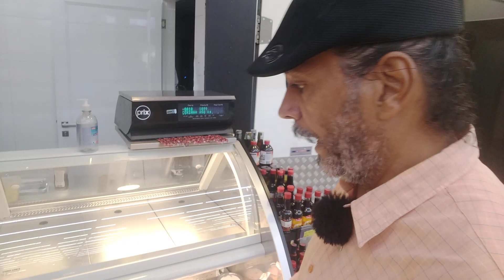Comida Japonesa,Ítalo Supermercado,Foz do Iguaçu,ESTUDANTES de Medicina,Melhor lugar no Bairro AKLP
Canal Nós em Foz,conheça  a cidade mais linda de Fronteiras do BRASIL, PARAGUAI, ARGENTINA,nosso  Canal Nós  em Foz ,tem como objetivo  mostrar a cidade na real e sem filtro e edições,não  tem como mostrar a cidade em vídeos editados,Aqui falo Para Estudantes de Medicina  quer conhecer  a cidade ,Aluguel de casas ,Apartamentos,Kitnets,terrenos e até  pontos comercial,vamos também mostrar oportunidades  de emprego para aqueles que desejam trabalhar  em Foz do Iguaçu,sempre falo a lista de empregos ,compras,Turismo,entretenimento. Pode apoiar o Canal entre em contato. Canal Nós in Foz, discover the most beautiful city in Borders in BRAZIL, PARAGUAY, ARGENTINA, our Canal Nós in Foz, aims to show the city in real and without filter and edits, there is no way to show the city in edited videos, Here I talk to Medical Students who want to know the city, Rent of houses, Apartments, Kitnets, land and even commercial points, we will also show job opportunities for those who wish to work in Foz do Iguaçu, I always say the list of jobs, shopping, Tourism ,training.